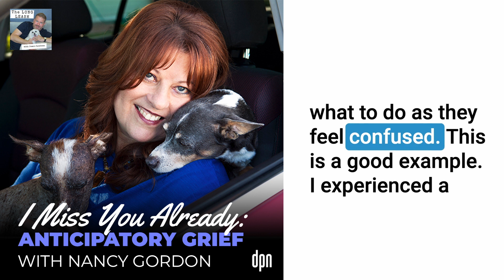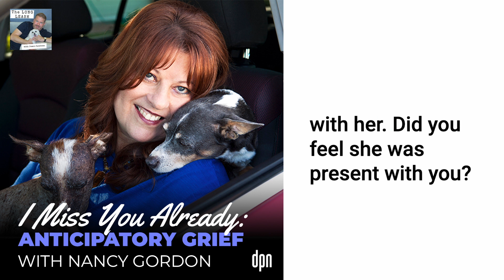I Miss You Already: Anticipatory Grief with Nancy Gordon | The Long Leash #74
If you have ever loved a dog, you have probably grieved the loss of one, too. And you are not alone. But how do you navigate the pain and guilt when your beloved pet crosses over the rainbow bridge?

We have grieved the loss of our dogs ever since they first became man's best friend, thousands of years ago. Everyone experiences loss in their own way, but it is a pain that is shared by everyone who has ever loved a dog. But is there anything you can do to prepare for that grief?
Our guest Nancy Gordon works to raise awareness about the different stages of pet grief, and how to process the guilt and heartache from end-of-life decisions.
As a licensed clinical social worker and certified life coach, Nancy understands the pain of loss through her personal journey. After a terrible car accident, she had to leave her practice and focus on her own recovery with chronic illness and debilitating pain. Relief from the pain (both physical and mental) came to her through her service dogs, Pink and Toaster.
But then, the inevitable happened. Both of her service dogs had to cross over the rainbow bridge and Nancy was left navigating that loss. Taking what she learned from that experience, Nancy continues to help others through the dark days that follow the death of a beloved pet.
In today’s touching conversation, Jim and Nancy discuss anticipatory grief and how facing that inevitable loss ahead of time can help transform that experience for you and your dog.

- I Miss You Already: Bearing the Unbearable Loss of Your Pet by Nancy Gordon

0:00 Introduction
1:24 Start of Interview
4:47 Unhealed Grief
7:32 The 7 Stages of Grief
31:08 Jim’s Pet Loss Therapy Session
39:51 Continued Bond
44:27 How to Find the Right Therapist
49:10 Outro